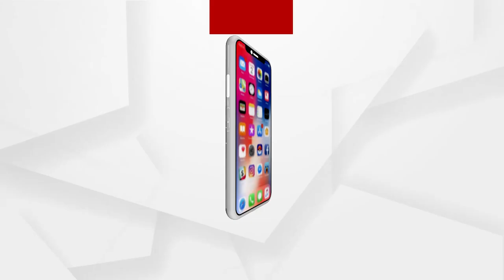ମିଛ ଡେଙ୍ଗୁରାର ତୁଛା ପାଲା ହିସାବ ପାଉନି ଆମ ବାବୁଲା